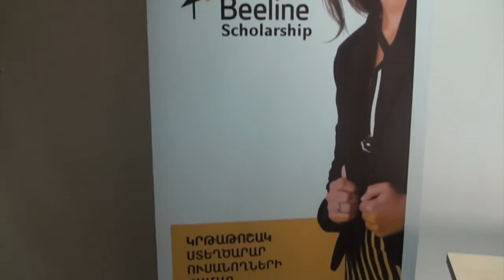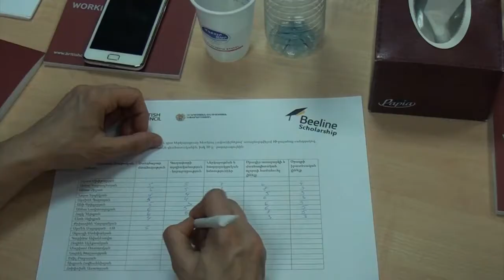Beeline Scholarship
ArmenTel CJSC (brand Beeline), British Council Armenian Branch and the RA Ministry of Education and Science implemented Beeline Scholarship project.

For the first time ArmenTel Company provided scholarships to nearly 100 students by paying their tuition fee per one semester.